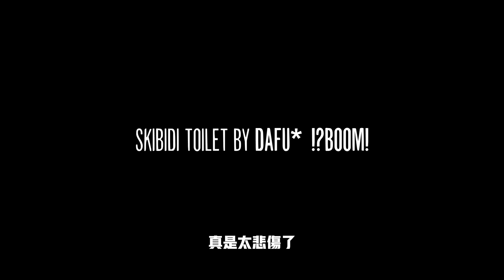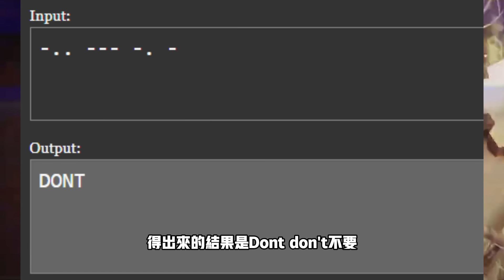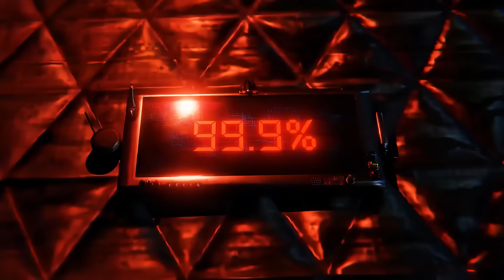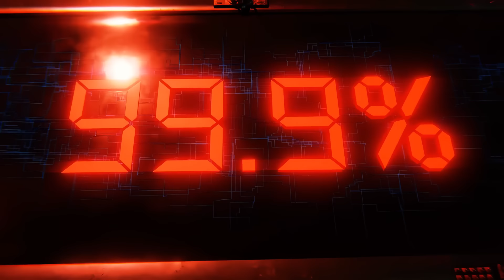末日降臨！ 馬桶人 時鐘宇宙 40集解析！身高1800米GMAN大BOSS登場！時鐘宇宙劇情彩蛋解析【丁丁DingDing】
讓我們來繼續看看這部質量非常好的同人作品，馬桶人時鐘宇宙。目前作者更新了第40集，今天我們就來分析時鐘人40集的所有的內容和細節彩蛋吧。

原作者是 @DOM Studio  ,我的解說用了大量原作者的視頻，用興趣看原片的朋友可以點進原作者本人的頻道觀看。

在此也感謝馬桶人原作者，我也用了少量 @DaFuq!?Boom!  的素材

Content

我的FB
🔎丁丁 DingDing

我的TikTok
🔎dingding_talk

此影片包含版權法第107 條合理使用準則保護的材料。 影片中我也使用了一些免費無版權圖像。
影片中的情節和細節也是我個人的分析和推理，僅供娛樂參考，在留言區也請大家理性討論。【丁丁DingDing】